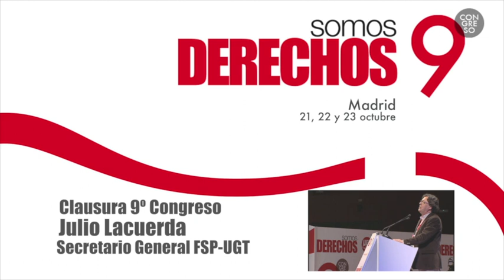Clausura del 9º Congreso de FSP-UGT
El Secretario General de la Federación de Servicios Públicos de UGT, Julio Lacuerda clausura 9º Congreso de la Federación.